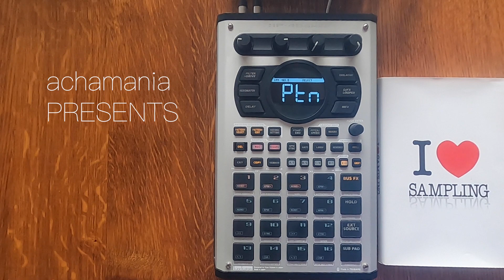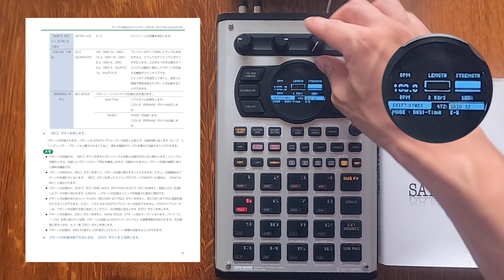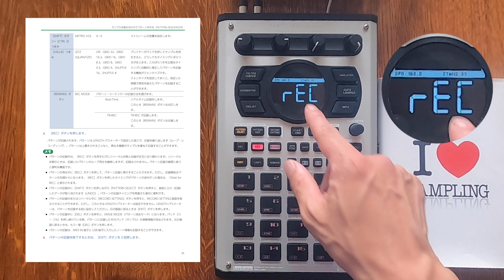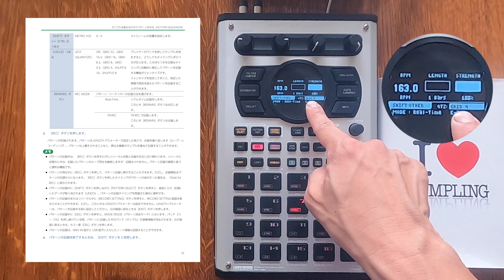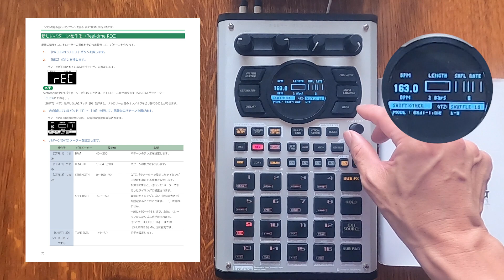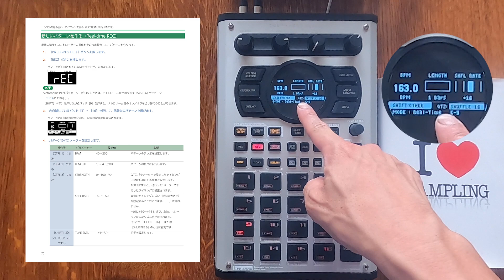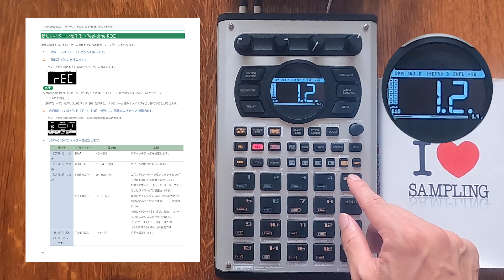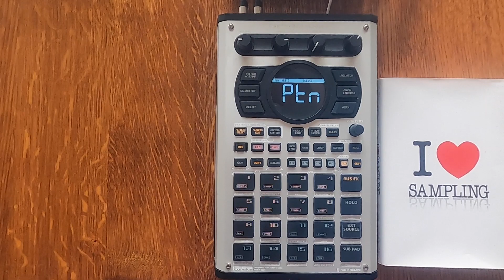【40】(Quantize)Roland SP-404 MKⅡのマニュアル見ながらサンプリングマスターになろう！【Ver.3.02】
2023年3月にVer.3.00にアップデートされたRoland SP-404MKⅡのリファレンスマニュアルを見ながらサンプリングマスターになる！という企画。

機材初心者でも、買ったばかりでまだ用語や使い方がわからない！という方も、マニュアルを読みすすめながらゼロからRoland SP-404MKⅡを一緒にマスターしていきましょう！